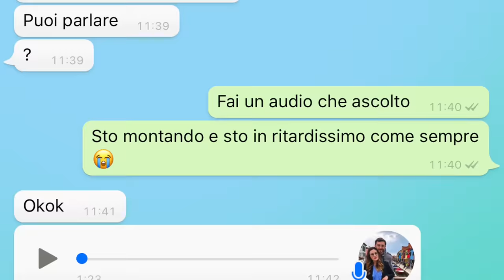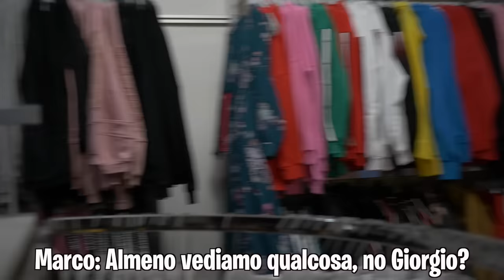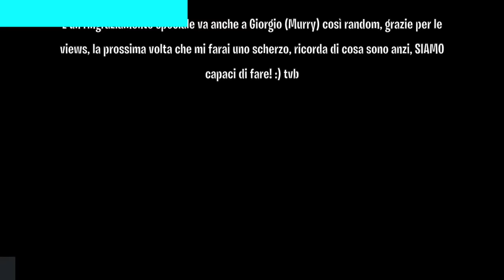LA TUA RAGAZZA TI HA TRADITO!! - Scherzo a Murry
50.000 Like per questo super scherzo a Murry?
Chi la fa l'aspetti caro mio!

Grazie a Federica per la fantastica idea (@pisto.gram su instragram)

Grazie alla mia ragazza (@0marika_toscano su instagram)

Grazie anche ad Atom! (@atom.incorporation su instagram) e a tutto il suo staff!

► 6  VIDEO A SETTIMANA ALLE ORE 15:00!!